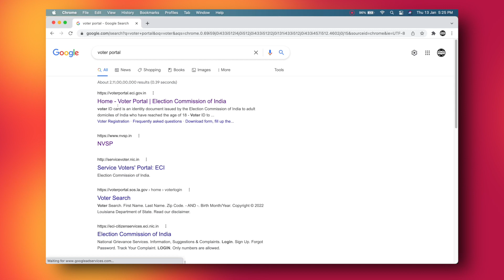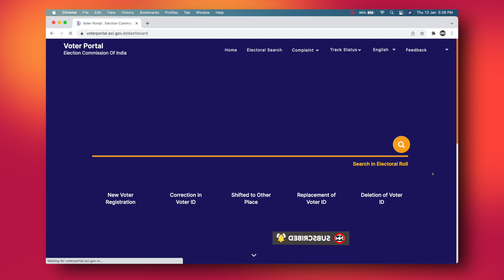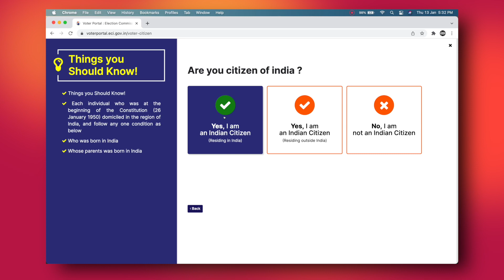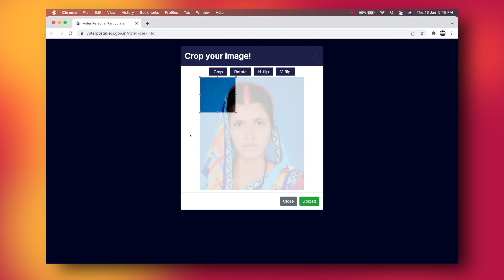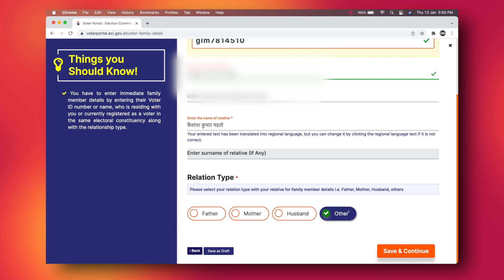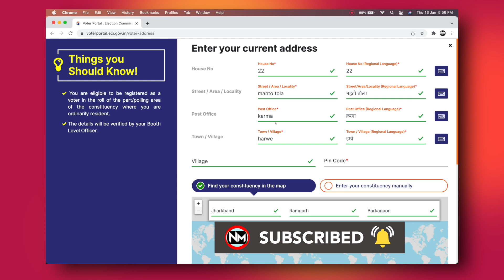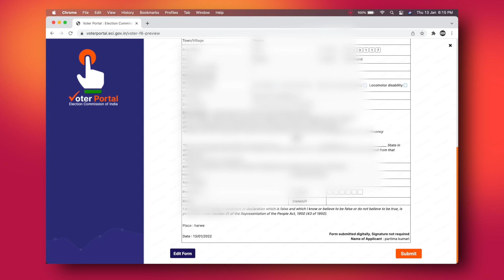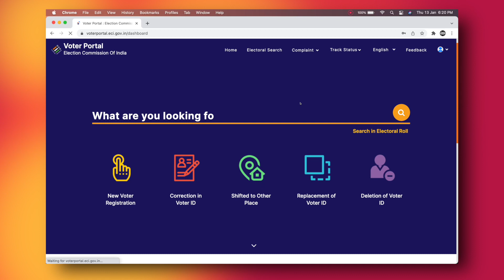वोटर कार्ड बनाना सीखें ऑनलाइन | voter id card kaise banayen | how to apply voter ID card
voter ID card Kaise banayen how to
 apply for voter ID card
 doston agar aap UP voter ID card banana Chahte Hain Tu bilkul sahi Video dekh rahe hain is video mein voter ID card Kaise apply kiya jata hai pura process bataya hun

Alice blue demat account open

Background music..